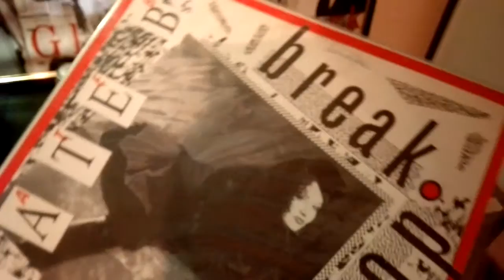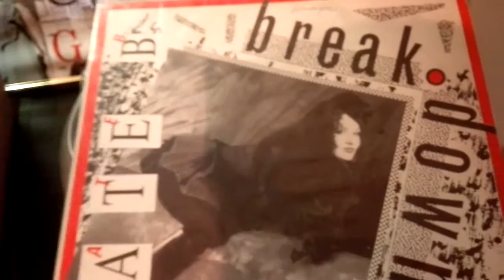Kate B- breakdown (maxi)